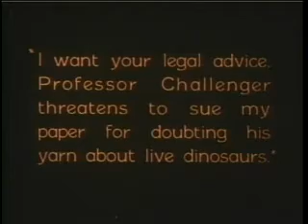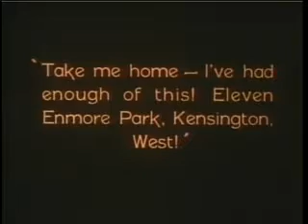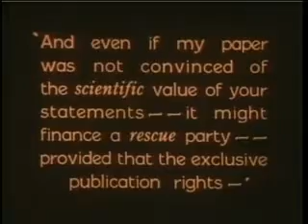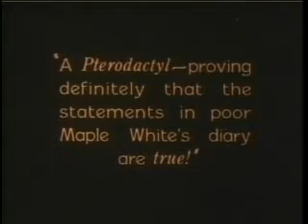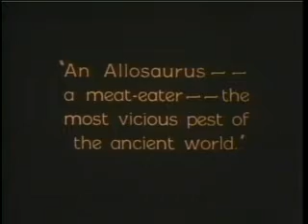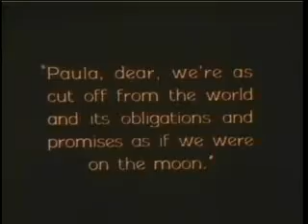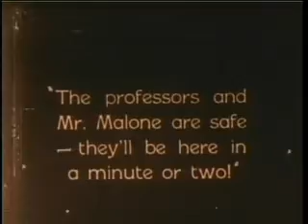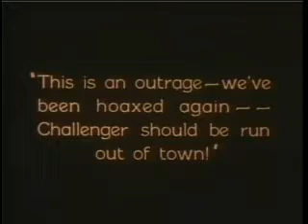The Lost World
The Lost World is a 1925 American silent fantasy giant monster adventure film adapted from Arthur Conan Doyle's 1912 novel of the same name. The film was produced and distributed by First National Pictures, a major Hollywood studio at the time, and stars Wallace Beery as Professor Challenger